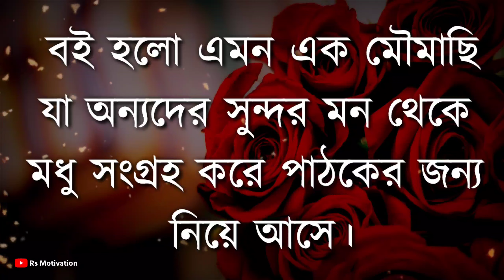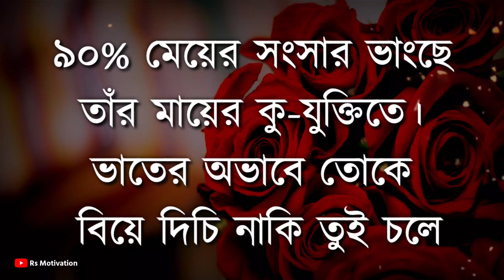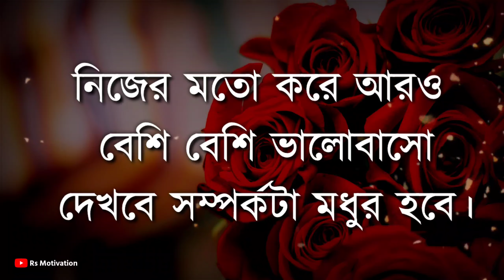Heart Touching Motivational Quotes | কেউ ফুল দিলে এটি করবেন না | Bani | Ukti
Heart Touching Motivational Quotes | বেশি ভালোবাসলে কি হয় দেখুন | Bani | Ukti

↑↑↑আপনাদের চলার পথটা আরো সহজ হয়। Best Motivational Video গুলো আশা করি এই পথ চলাতে আপনারা সাহায্য করবেন।

ভরসা তাকেই করাে যে তােমার এই তিনট জিনিস বুঝবে জীবনে যদি অনেক আগে যেতে চান